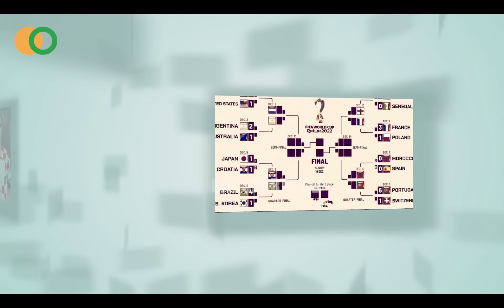ক্রোয়েশিয়ার বিপক্ষে ব্রাজিল সম্ভাব্য একাদশ 💥 Brazil possible 11 vs Croatia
ক্রোয়েশিয়ার বিপক্ষে ব্রাজিল সম্ভাব্য একাদশ || Brazil possible 11 vs Croatia || World Cup 2022

কাতার বিশ্বকাপের এবারের আসরে কোয়ার্টার ফাইনালিষ্ট আট দল নির্ধারণ হয়েছে। আর এই আট দলের মধ্যে যারা একে অন্যের মুখোমুখি হবে তাদের মধ্যে রয়েছে ক্রোয়েশিয়া এবং ব্রাজিল।